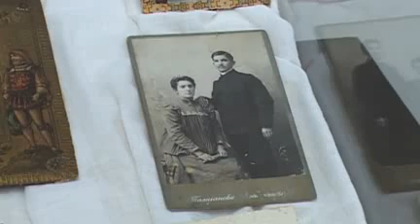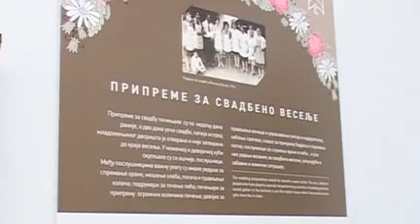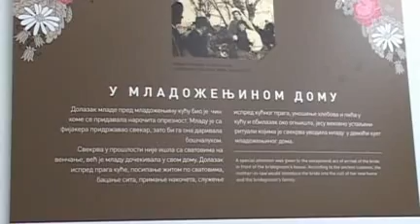ИЗЛОЖБА "ЗДРАВО БИЛИ МЛАДЕНЦИ МИЛИ"